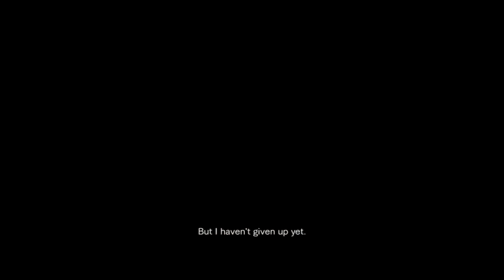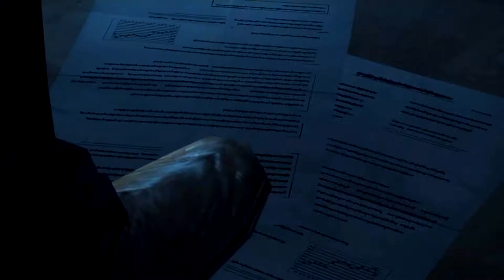Resident Evil Revelations Gameplay Walkthrough PART 24 (PS3/X360/PC) [HD]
Resident Evil Revelations Gameplay Walkthrough. Hope you like it.

●GAME INFO: Resident Evil: Revelations returns to the survival horror gameplay of earlier series installments, with returning elements such as a limited supply of ammunition, and more emphasis on exploration and puzzle solving. The game's camera keeps an over-the-shoulder view from behind the playable character.The player may move the protagonist while aiming a weapon, and has the option to switch between a first-person and third-person perspective. A new device, the Genesis, detects items hidden throughout the game's environments.

Resident Evil Revelations Gameplay Walkthrough ENDING (PS3/X360/PC) [HD]
Resident Evil Revelations Gameplay Walkthrough
Resident Evil Revelations Gameplay